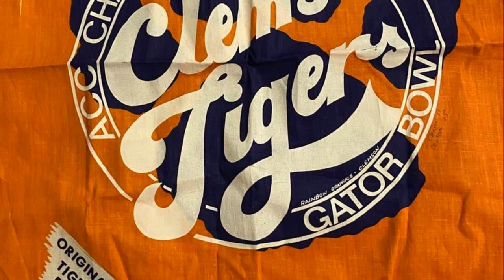August 7 Clemson Historic Picture Of The Day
Today’s photo is a specially designed Tiger Rag that was produced for Clemson’s trip to the 1978 Gator Bowl.  Clemson fans were excited about the team, coming off the ACC Championship and playing one of the great programs in the country, Ohio State.

The Tigers would get the win and the game will be best remembered for OSU head coach Woody Hayes punching Clemson player Charlie Baughman.